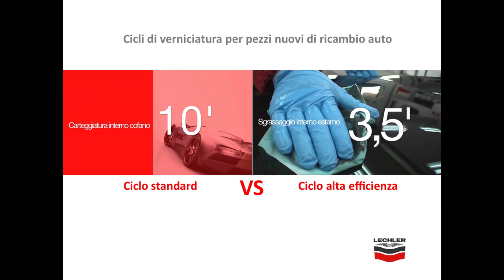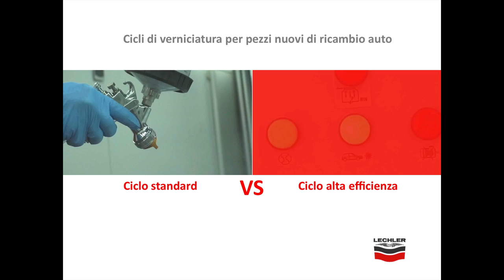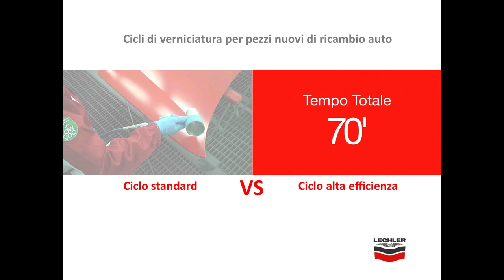Cicli di verniciatura per pezzi di ricambio auto in Cataforesi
Confronto tra Ciclo Standard e Ciclo ad Alta Efficienza: riduzione di tempi e costi mediante utilizzo di Macrofan HS Autolevel Primer